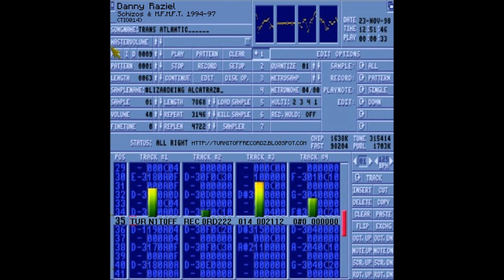Danny Raziel - Acid Drug (TIO014)